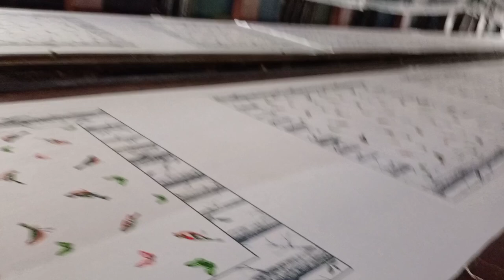Sanganeri bedsheet printing (perfect look) paridhan textile ..... Bed sheet kaise banti part 2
Bed sheet printing ke liye sampark

Sanganeri bed sheet printing
perfect look paridhan textile

# sanganeri painting
# bedsheet business
online bedsheet business

Jaipuri bedsheet business.
jaipuri bedsheet kaise banti hai
sanganeri bedsheet
online bedsheet market
kapda kase banta h
print kase hota h kapda